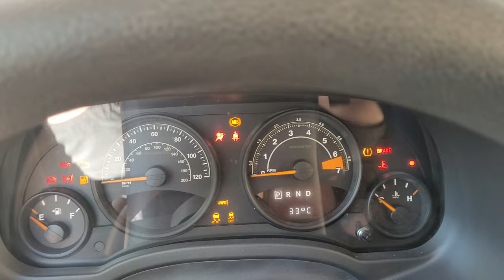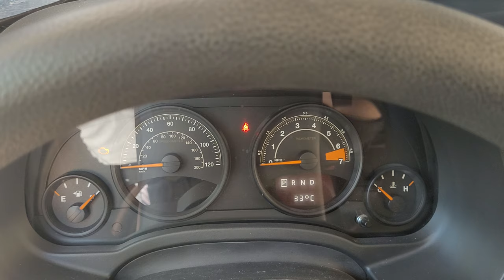Jeep Compass/Patriot change oil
После замены масла в Jeep Compass/Patriot 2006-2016 появляется уведомление change oil. Для этого нужно включить автомобиль в режим аксессуары (2 раза повернув ключ) но не заводить, и нажать 3 раза педаль газа, вытягиваем ключ и уведомление пропадает.